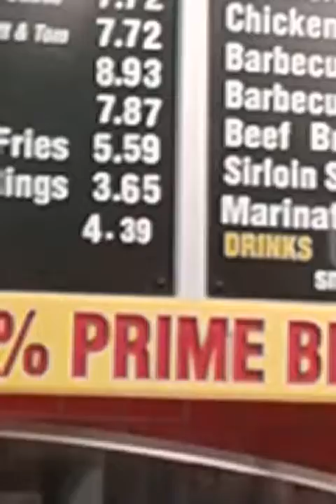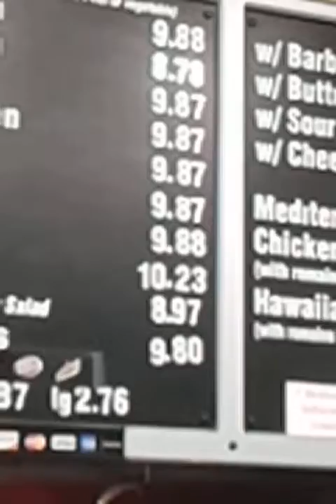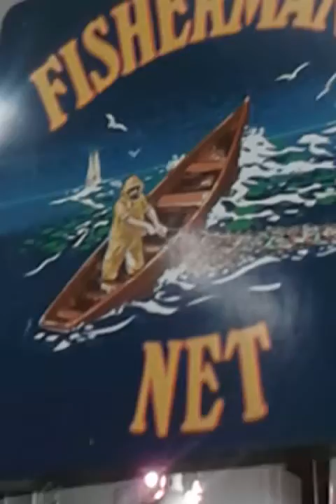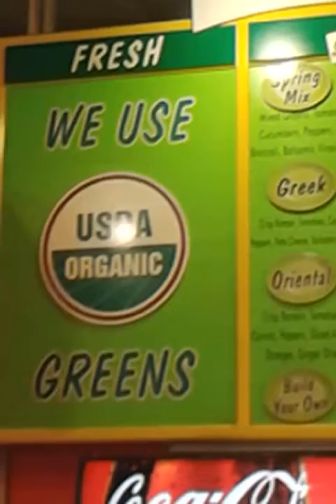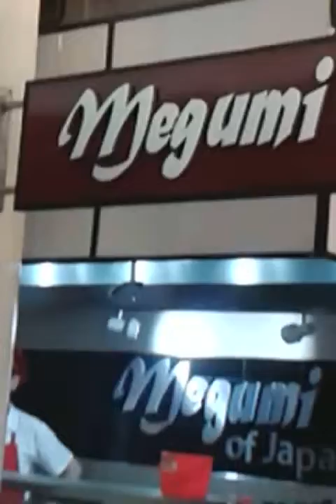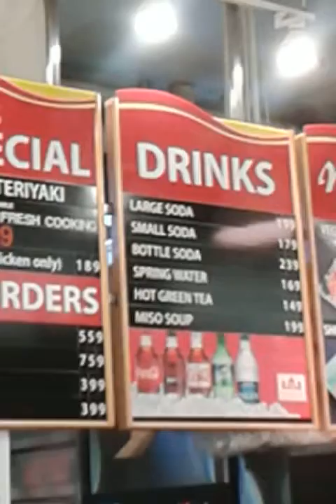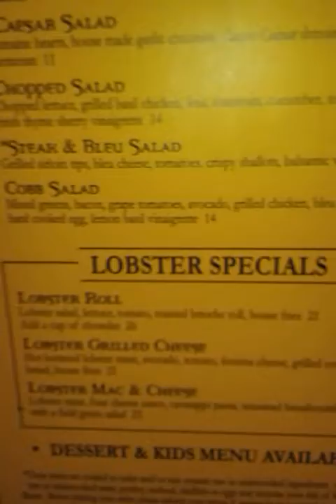Haymarket w God-knit Sibs, Part✌🏽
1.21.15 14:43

Tour of one'o the neatest foot traffick spots on the eastern seaboard👍🏿💯🎈💥